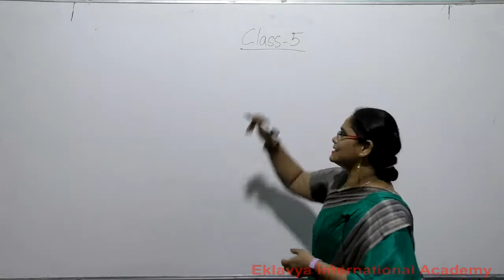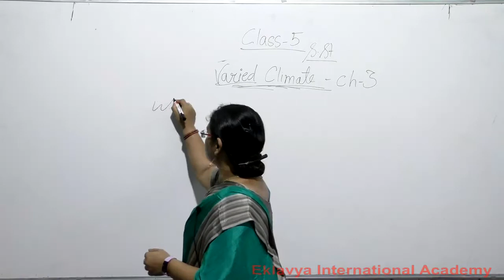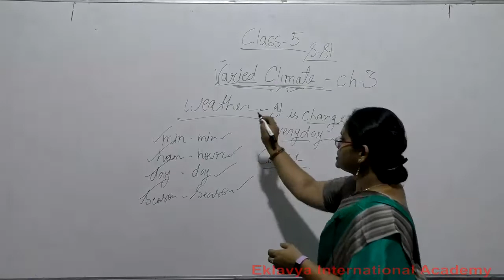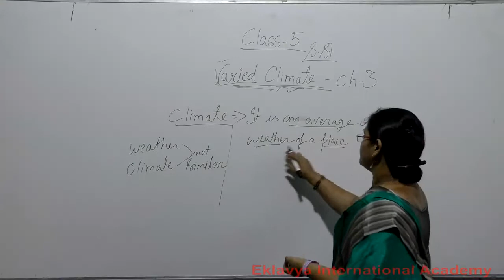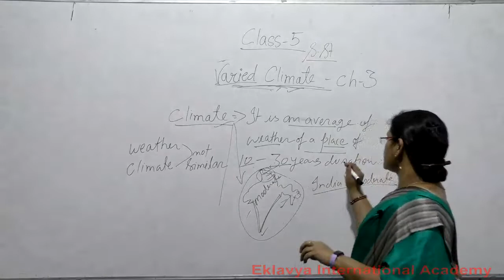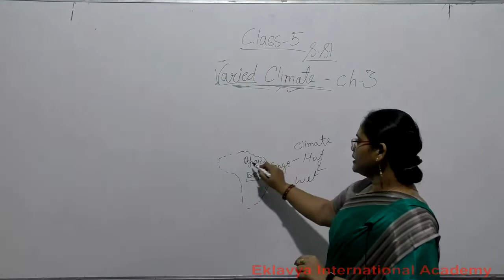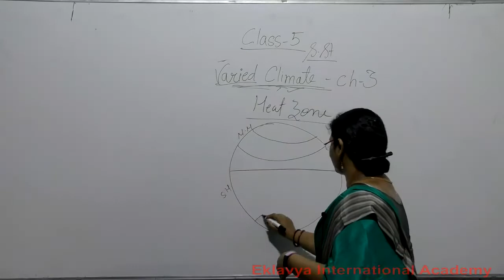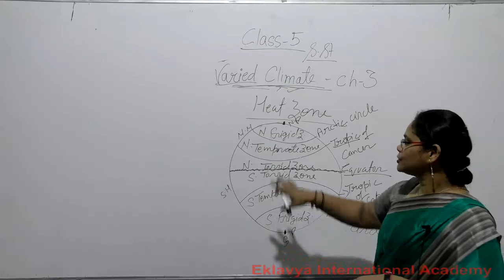V SST CH 3Varied climate Part 1